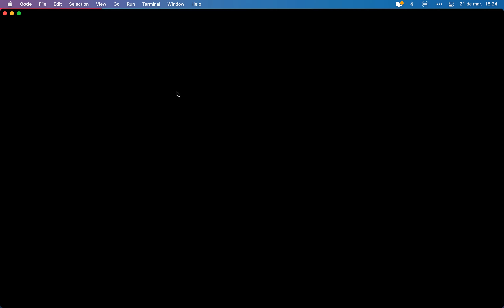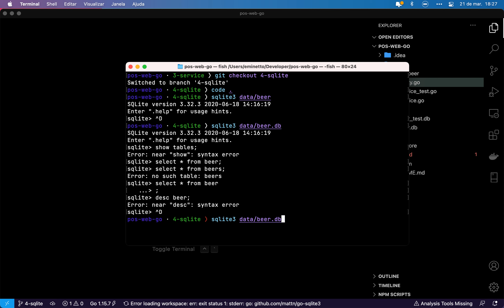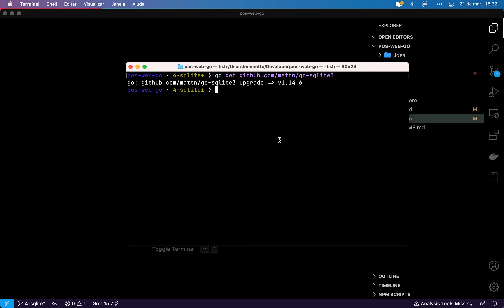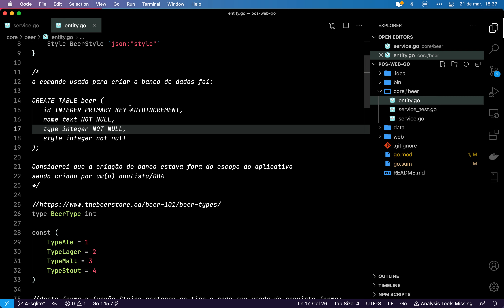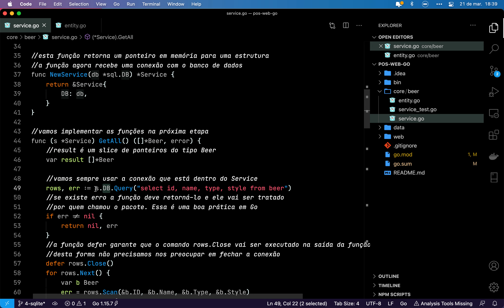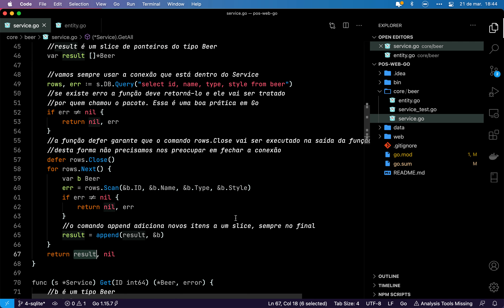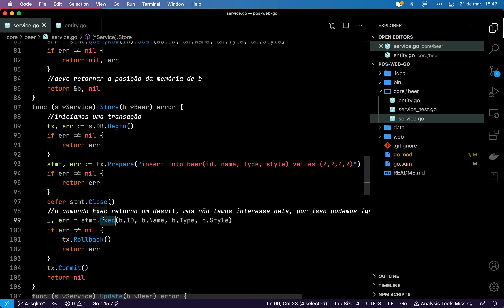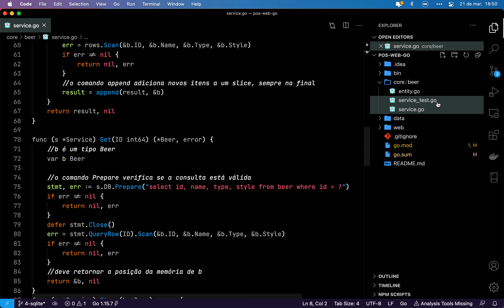Trabalhando com módulos e bancos de dados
Neste video vamos ver como trabalhar com o conceito de módulos em Go e como manipular dados em um banco de dados